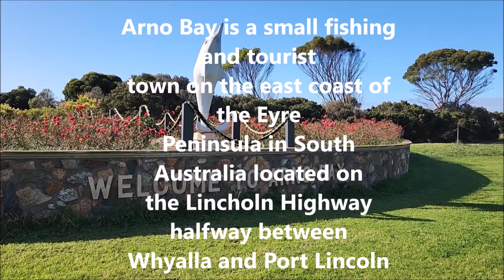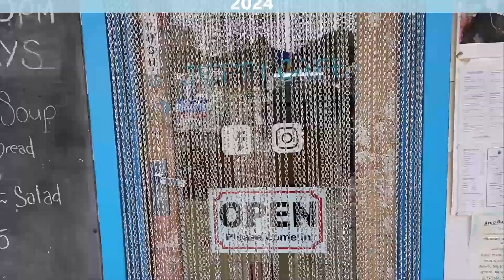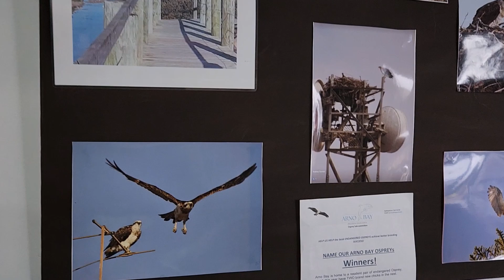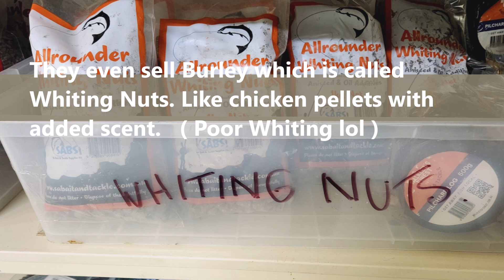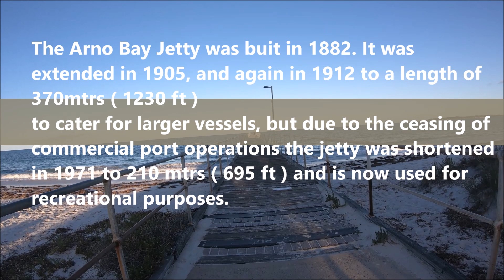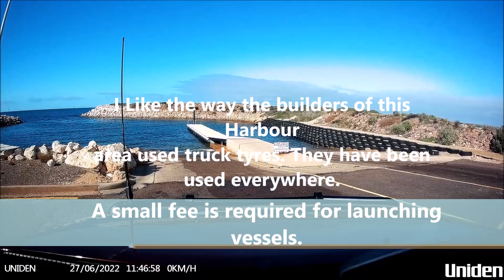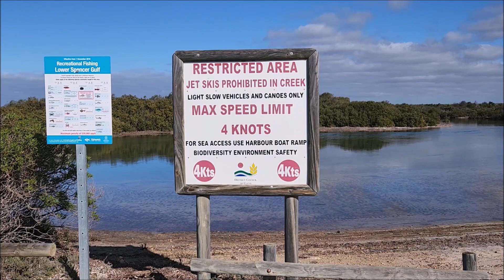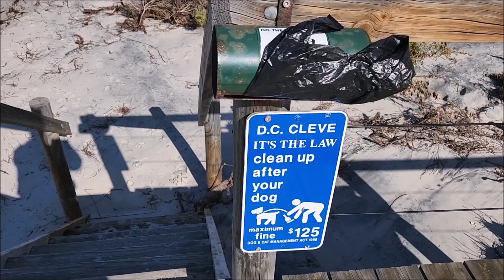ARNO BAY THEN AND NOW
With this video I explore my first visit to Arno Bay in South Australia with my most recent visit to see if anything has changed in this beautiful and friendly town.